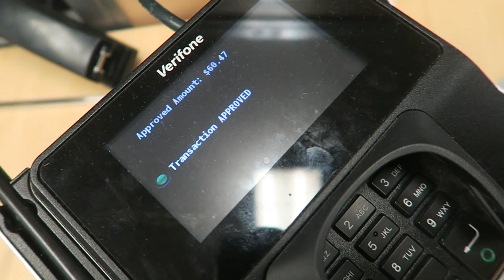I MET TOMMY DAVISON AT HIBBETTS...*Someone stole my corvette*